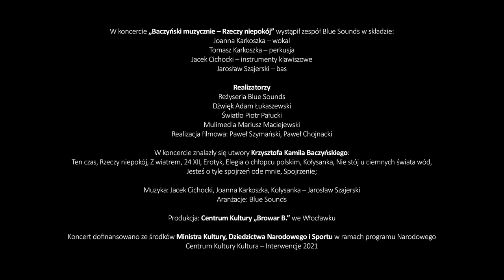Blue Sounds - koncert "Rzeczy niepokój" BACZYŃSKI MUZYCZNIE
Koncert premierowy zespołu Blue Sounds zatytułowany "Rzeczy niepokój"  - BACZYŃSKI MUZYCZNIE. Koncert odbył się  19 września 2021 r. w Centrum Kultury "Browar B". Zespół wystąpił w składzie: Joanna Karkoszka - wokal, Jacek Cichocki - instrumenty klawiszowe, Jarek Szajerski - bas oraz Tomasz Karkoszka - perkusja.
Realizatorzy: reżyseria - Blue Sounds; dźwięk - Adam Łukaszewski; światło - Piotr Pałucki; multimedia - Mariusz Maciejewski.
Realizacja filmowa: Paweł Szymański i Paweł Chojnacki
Muzyka: Blue Sounds
Słowa: Krzysztof Kamil Baczyński
Aranżacja muzyczna: Jacek Cichocki i Joanna Karkoszka
Produkcja: Centrum Kultury "Browar B" we Włocławku
Koncert dofinansowano ze środków Ministra Kultury, Dziedzictwa Narodowego i Sportu - Interwencje 2021
Kontakt z zespołem: 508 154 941